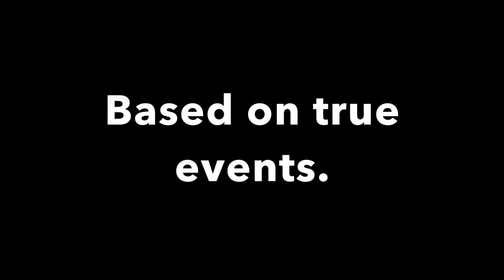"Behind Closed Doors" (Short film) Canon T6i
In this powerful short film, Woon, shows how easy it is for teens and children to be physically and sexually abused in their own home.